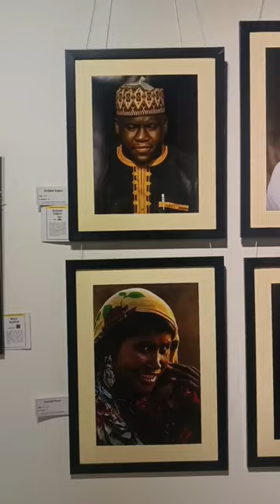live drawing by Amit Sikdar Arts